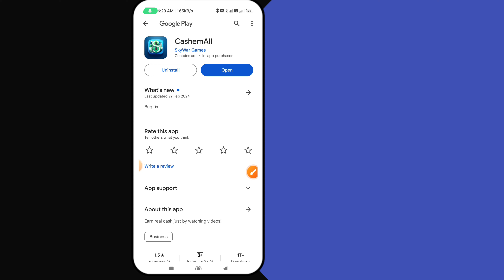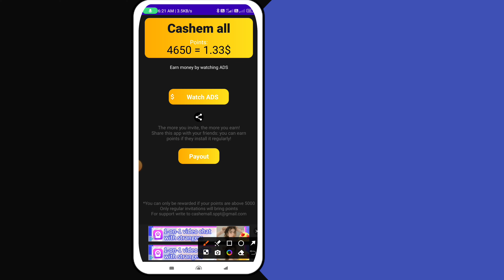CashemAll App॥Earn Paypal Money By Watching Video Ads॥Watch & Earn Paypal Money 2024॥Paypal Money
☑ App Link▶

☑Video Credit▶CashemAll)-

☑Video Quarries
CashemAll App Review
CashemAll